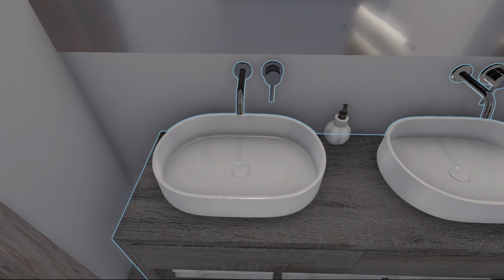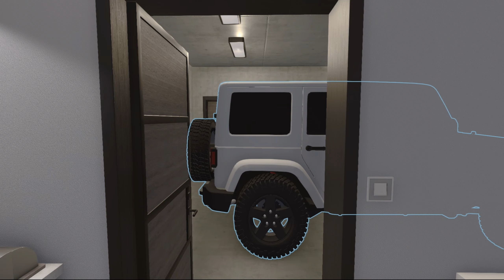House with many guests｜House Flipper｜Closed laundry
hello! I'm Euani.
Today I decorated Closed laundry!
There are three families living in this house.
This is a family that loves to invite guests to their home,
so there are separate spaces for guests and family. :)
We focused on creating a well-lit and spacious dining room that can host many people!
There are some parts that are a bit disappointing, but... please enjoy!